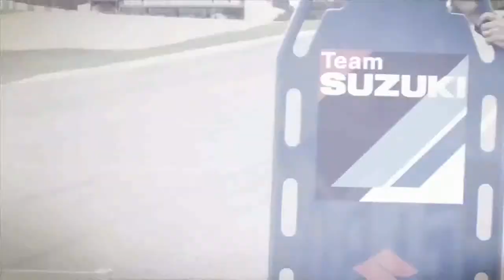-Suzuki MotoGP 2015